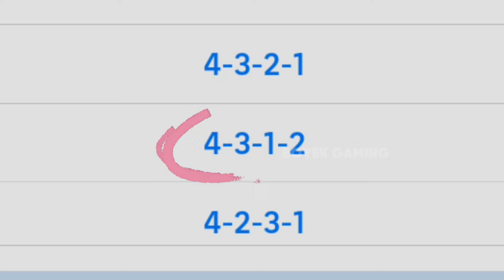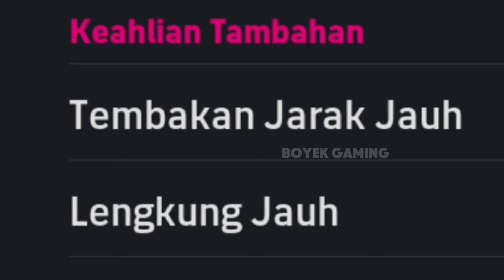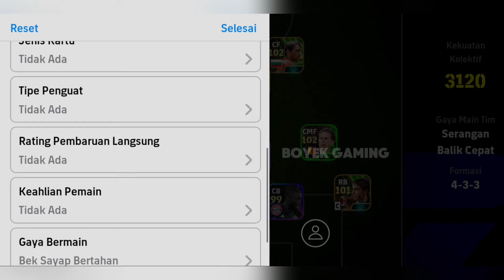FORMASI UNIK 433 META TERBARU EFOOTBALL 2025 MOBILE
Formasi 433 kali ini unik dan langka karena berbeda dengan formasi 433 default di efootball 2025 mobile. Disini gw pandu kaliancara buat formasi unik 433 sekaligus panduan cara menyerang dan bertahan pakai formasi 433 (2cf 1ss) efootball mobile. Kalian bisa pakai gaya bertahan formasi 433 pes gegen atau gaya menutup jalur umpan lawan. Bongkar pes formasi 433 kali ini sampai ke intruksi individu efootball.